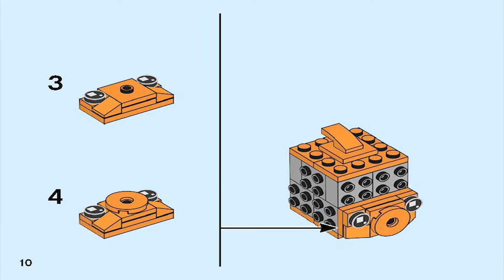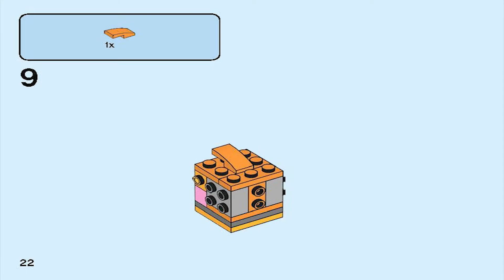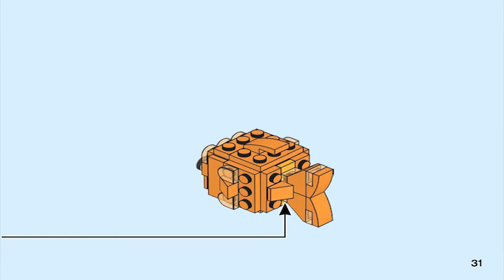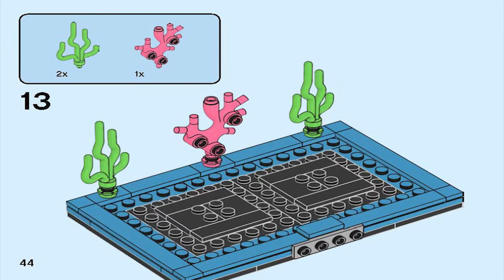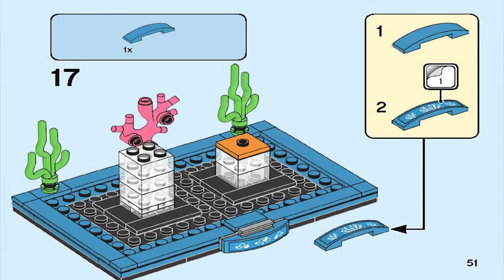Lego Instructions | BrickHeadz Pets | 40442 | Goldfish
Lego Instructions | BrickHeadz Pets | 40442 | Goldfish – 40442

The Lego Goldfish Instructions Guide You Through How to Easily Build 40442